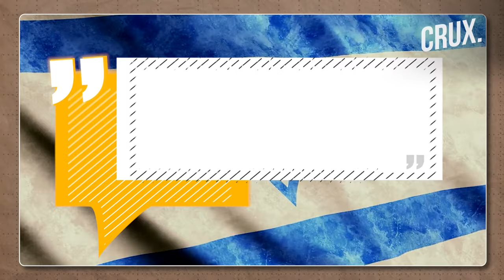Hard Talk At Home & Appeasement For Allies Can Netanyahu Balance Both To Survive Gaza War Israel